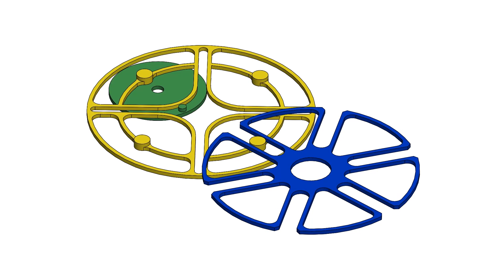内ジェネバ＆ジェネバ機構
内ジェネバ機構とジェネバ機構の組み合わせです。
ジェネバ機構は運動時間より停止時間が長いですが、
内ジェネバ機構は停止時間より運動時間を長くすることが出来ます。